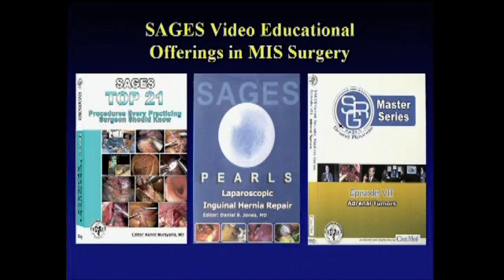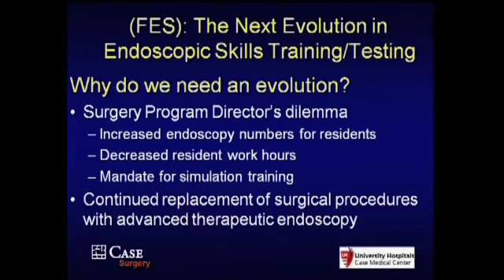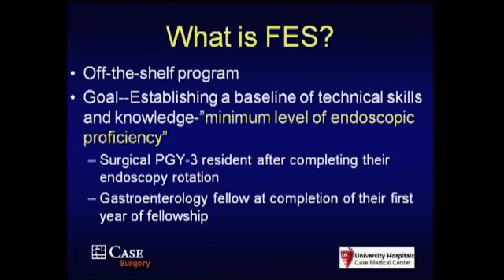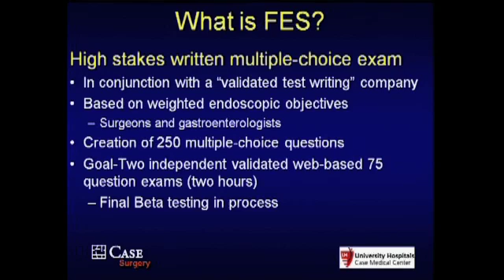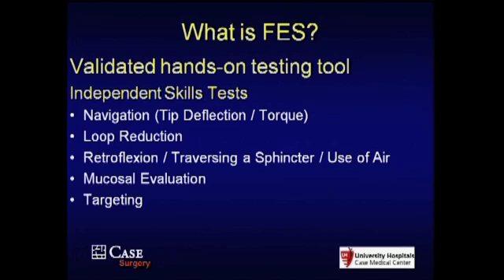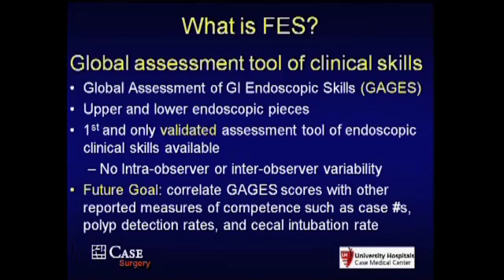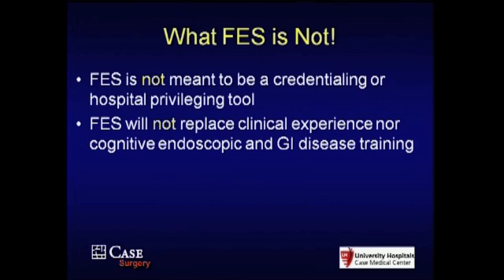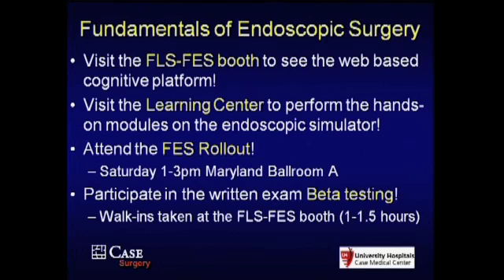FES: The Next Evolution in Endoscopic Skills Training: Jeffrey Marks, M.D.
Educators Luncheon:  Utilizing SAGES Educational Offerings for Residents